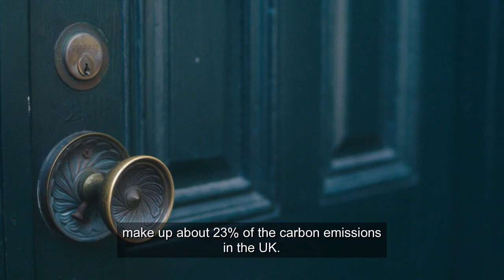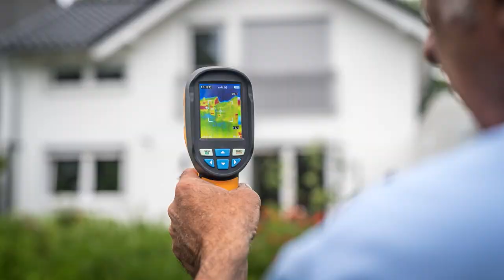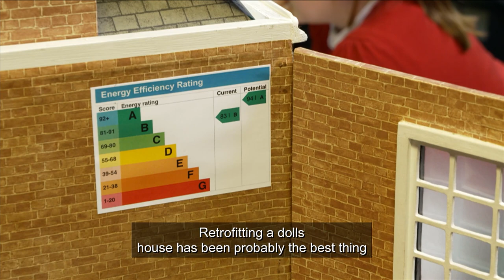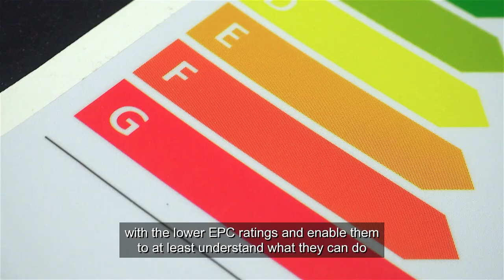Hinkley and Rugby: The heart of the Midlands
Finance frontiers is a series of documentaries spotlighting the innovations and cutting-edge developments in the finance sector – with a special focus on ESG. It provides an insight into the innovative work going on around the world, highlighting cutting-edge developments and innovations in finance. It features the people, businesses and organisations leading the charge into a new era of banking. The London Institute of Banking & Finance (LIBF), in association with Zinc Media Group.

Hinckley and Rugby Building Society are the market leader in thinking of how to engage with customers and the local community concerning climate risk and climate opportunity.
Hinckley & Rugby decided to position itself as a leader of businesses on a local level through its climate strategy. The reasons for this focus, that began in 2019, comes down to its CEO Colin Fyfe and Operational Risk and Climate Manager Clare White, who understood the need to begin a journey towards sustainability through addressing both the company’s environmental footprint and those of the five thousand mortgages that it holds.
We visit Hinckley and Rugby's HQ and a local school where children are being taught about how homes can be retrofitted to mitigate climate change, and see the children plant a tree in the school grounds.